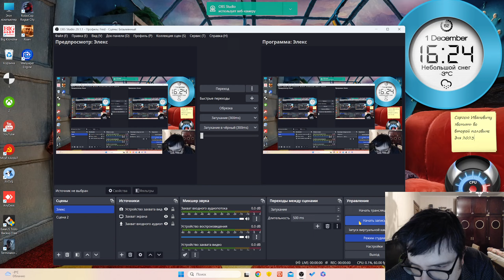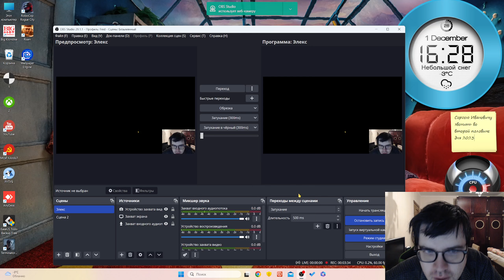Решаем проблему черного экрана в Risen 1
Рассмотрен один из вариантов решения проблемы